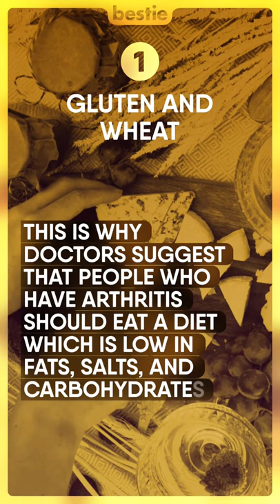10 Foods To Avoid If You Have Arthritis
Arthritis is a complex disease that can come in more than a hundred different forms. Although arthritis is usually regarded as an ‘older person’s disease’ it is not merely relegated to seniors. Those in their adulthood or even teenagers can be arthritic. It is generally defined as ‘painful inflammation and stiffness of the joints.’

Severe arthritis can affect a lot of daily activities such as brushing one’s teeth, driving a motor vehicle or putting clothes on. One in about every four patients describes the pain as a seven or higher (on a 1 to 10 scale, with 10 being the most intolerable pain.)